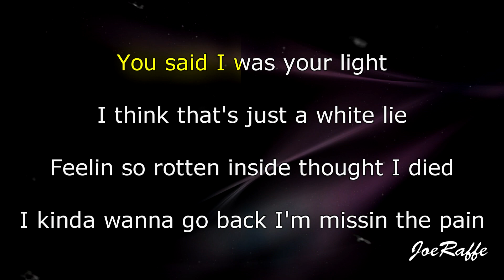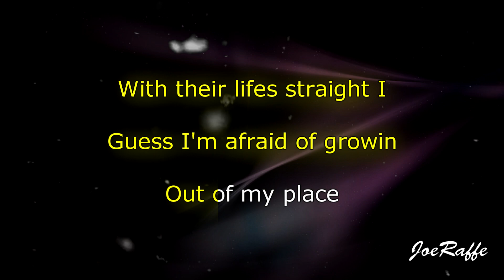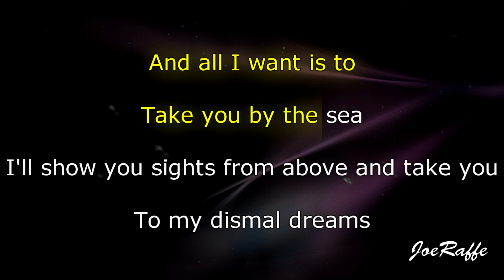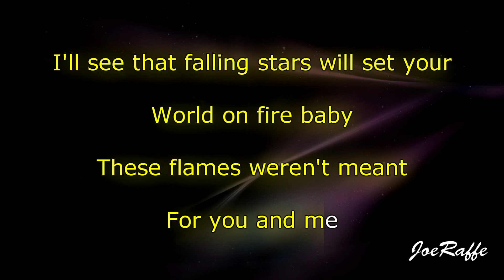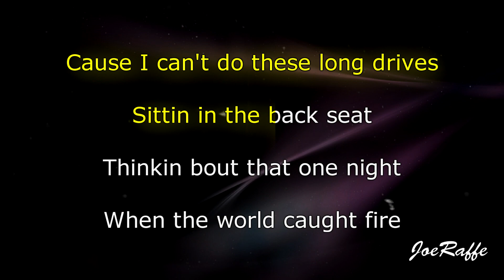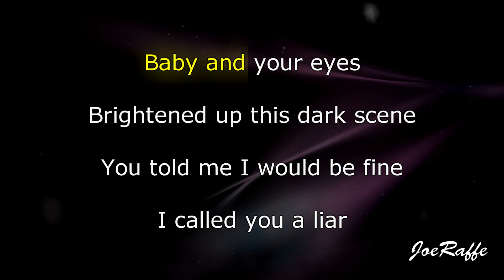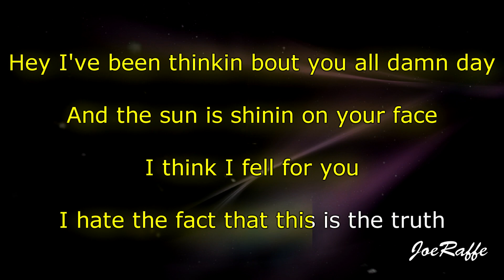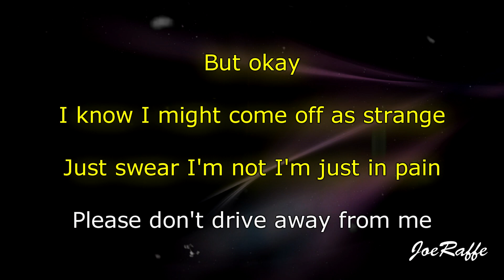BoyWithUke - Long Drives (Karaoke)